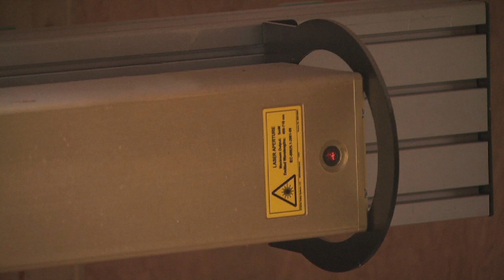vidéo nantes, xeline production, Nantes, Niort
Ligne de sciage ,
Film industriel xeline production Nantes,
Production audiovisuelle Nantes